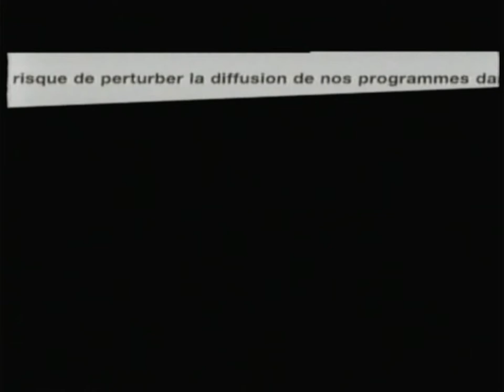Arté - 16 Novembre 2005 - Avertissement + Info Perturbation IDF